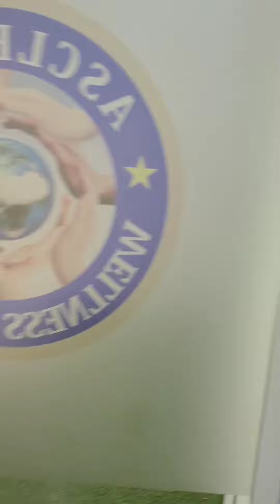awpl company head office 🇮🇳